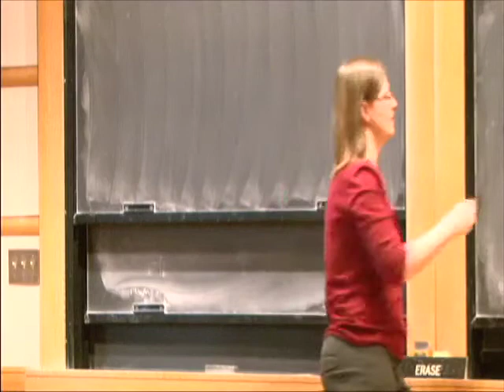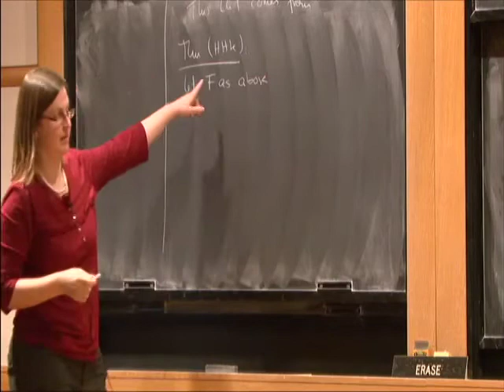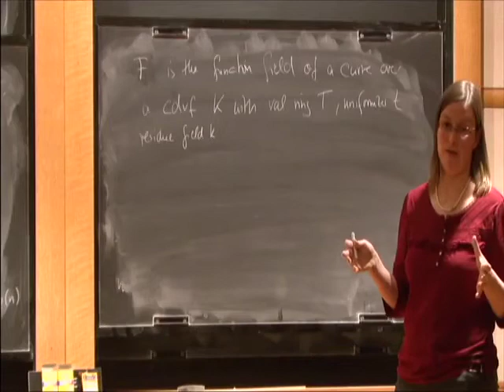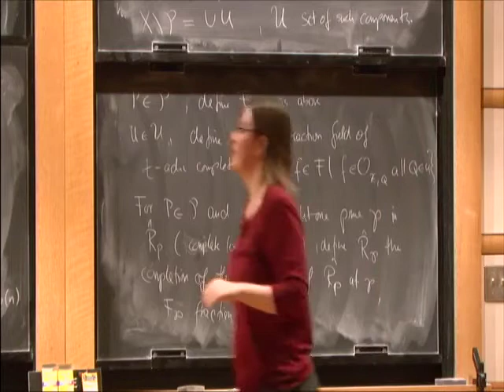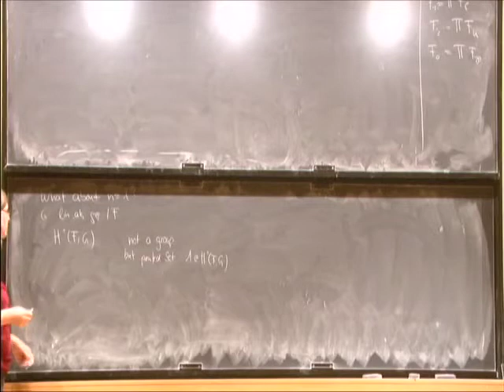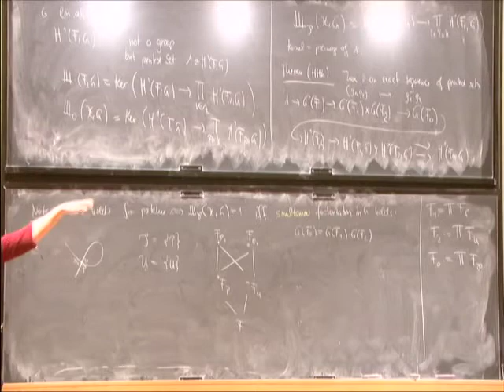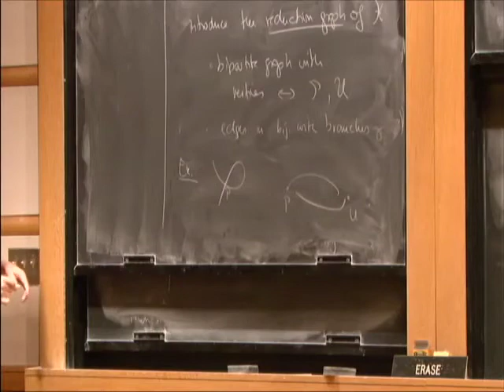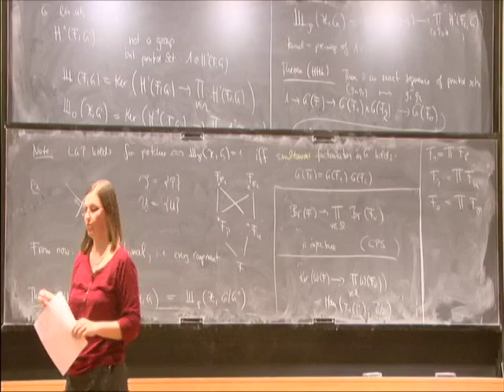Local Global Principles for Galois Cohomology - Julia Hartmann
Local Global Principles for Galois Cohomology
Julia Hartmann
RWTH Aachen University; Member, School of Mathematics, IAS
We consider Galois cohomology groups over function fields F of curves that are defined over a complete discretely valued field.
Motivated by work of Kato and others for n=3, we show that local-global principles hold for
Hn(F,Z/mZ(n−1))Hn(F,Z/mZ(n−1)) for all n greater than 1.
In the case n=1, a local-global principle need not hold. Instead, we will see that the obstruction to a local-global principle for H1(F,G)H1(F,G), a Tate-Shafarevich set, can be described explicitly for many (not necessarily abelian) linear algebraic groups G.
Concrete applications of the results include central simple algebras and Albert algebras.